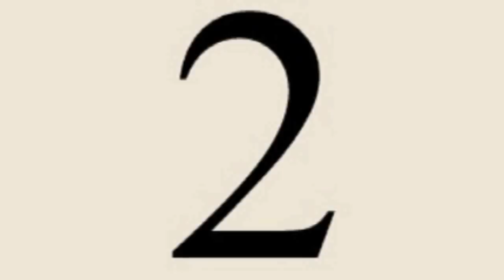Top 10 powerful countries in world#pakistan vs india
pakistan army video,s.pakistan army is world no 1 army.there are all  videos of pak army avaible.ssg comandos and army songs,etc                                                                 if you like my videos .pak army videos
pak army video .pak army videos pak army training.pak army .ssg pak army .pakistan pak army .videos of pak army .taliban killing pak army video .video of pak army training
pak army zarb e azb operation video
   Top 10 nuclear countries in world#atom bombs#atomic missiles                            pakistan vs Indian army.Pak dafance vs indian dafance .pakistani guns vs indian guns,indian mizzile vs pakistani mizzaile,ssg vs nsg, amarcian army vs pakistani army.pakistani army vs roos,pakistani army vs israiel,Top 10 nuclear countries in world#atom bombs#atomic missiles  Top 10 Nuclear Power Countries In the World 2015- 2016
World's strongest country military. These are top 10 countries with largest numbers of nuclear technology /systems weapons in the world ENJOY!
pakistani atomic power vs indian atomic power,the world super power,top 10 best army.top strongest army in world,super power countries,Pakistan friends countries indian friends country.please like my video and subscribe my channal and not forget share my videos Top 10 nuclear countries in world#atom bombs#atomic missiles